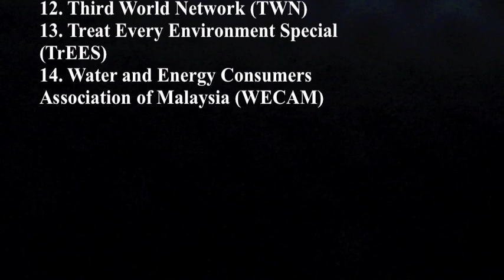Statement on the Position of Malaysian NGOs & CSOs on Nuclear Power Plants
NGO & CSO Position Statement on Nuclear Power Plants
11 October 2011

We, the undersigned organizations, strongly call on the Government of Malaysia to abandon its plan to develop nuclear power plants.

Nuclear power plants have proven themselves time and again to be unsafe, unwanted and unnecessary. The nuclear option should not be considered as a solution to our energy needs.

Over the past two days, we have learnt firsthand of the pain and suffering of our Japanese friends affected by the Fukushima disaster. We do not wish the same for our people.

The Japanese nuclear crisis is far from over and we must not ignore this tragic lesson. This preventable tragedy has reignited the call from peoples all over the world to reject nuclear power generation. Enlightened governments have responded to this call
while others are now reconsidering their decisions to adopt nuclear power.

The ethical response we expect of the Malaysian Government is to adopt a precautionary approach as part of its responsibility to our future generations because nuclear reactors will also leave a permanent legacy of hazardous waste.

Malaysia need not go down the nuclear path. A stronger pursuit of energy efficiency and renewable energy would obviate the need for nuclear reactors.

We demand that the Government of Malaysia be fully transparent and consultative in its decision making process on meeting the country's future energy demands.

Supported by:

1. Borneo Resources Institute Malaysia (BRIMAS)
2. Consumers' Association of Penang (CAP)
3. Ecocentric Solutions
4. Friends of Kota Damansara
5. Green Party of Malaysia
6. Green SURF (Sabah Unite to Re-Power the Future)
7. Institute for Development of Alternative Living (IDEAL)
8. Jaringan Orang Asal SeMalaysia (JOAS)
9. Nuke Off! (Belia Tanpa Nuklear)
10. Sahabat Alam Malaysia (SAM)
11. Sarawak Dayak Iban Association (SADIA)
12. Third World Network (TWN)
13. Treat Every Environment Special (TrEES)
14. Water and Energy Consumers Association of Malaysia (WECAM)